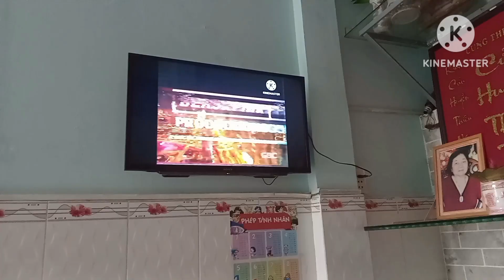rell closing logos